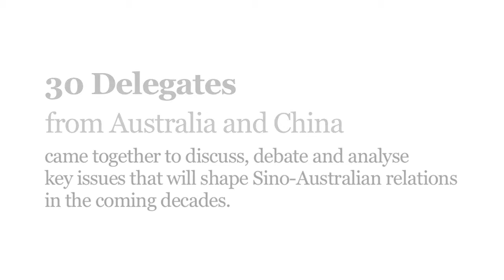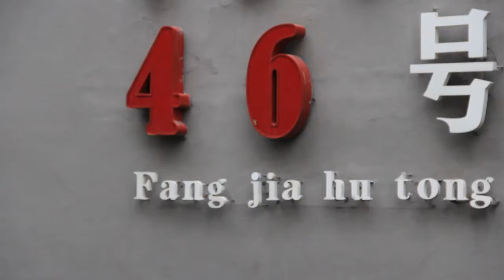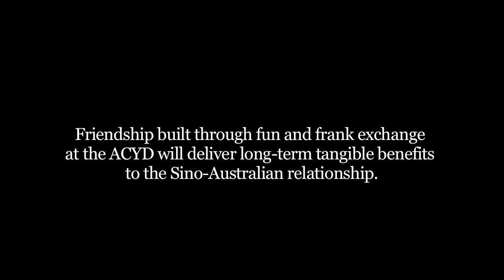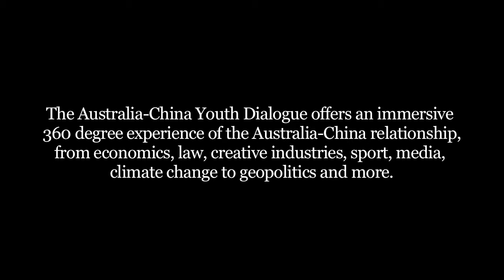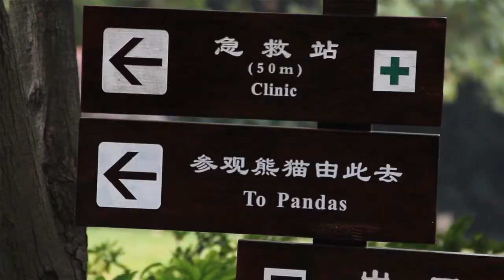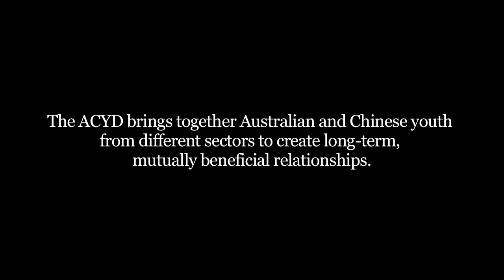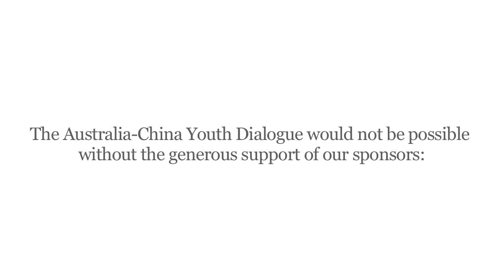2012 Australia-China Youth Dialogue Official Documentary [High-Resolution Version]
This is the official documentary for the 2012 Australia-China Youth Dialogue, which was held in Beijing and Chengdu, China, from 19-24 October 2012. Special thanks goes to Will McCallum from Asialink, University of Melbourne for the production of this video.